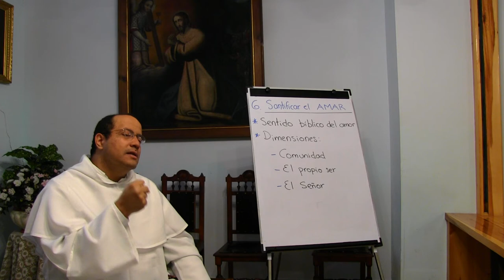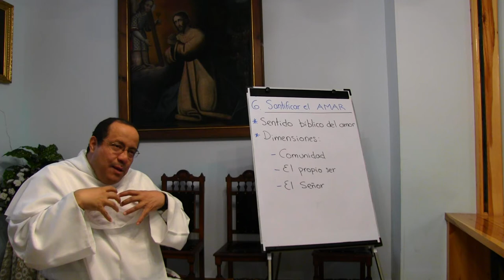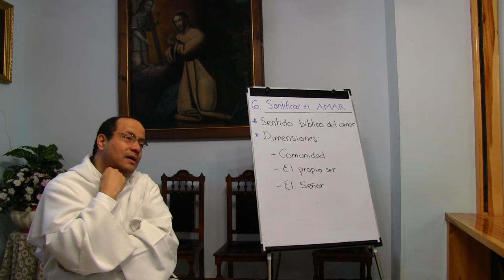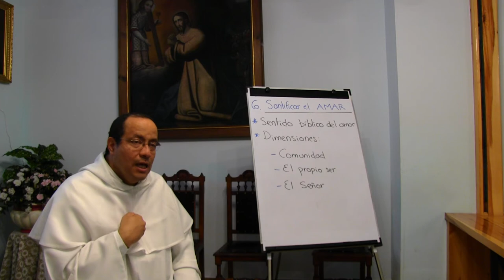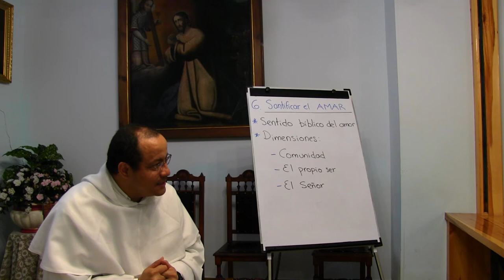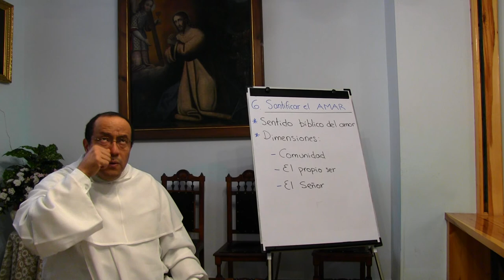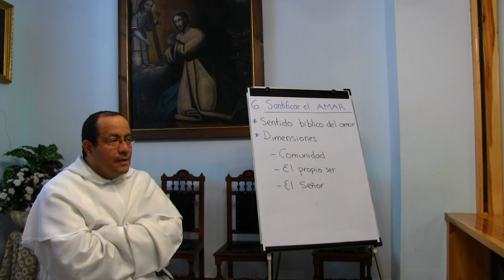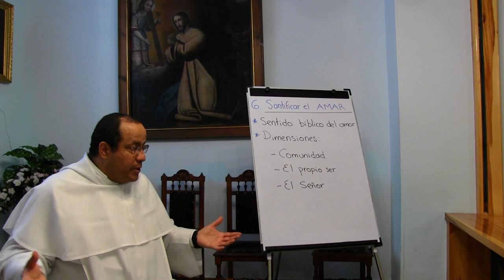Antropología de la Vida Consagrada, 06 de 10